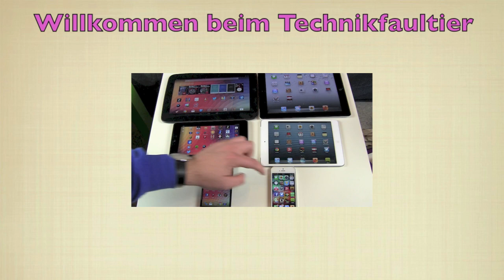Google Nexus 7 HD 2013 Video Test Front Kamera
Und eine Kamera fehlt noch, genau die auf der Vorderseite. 1,2MP, ich habe nicht den Eindruck, dass es die gleiche wie im Vorgängermodell ist, dafür finde ich die Farben im direkten Vergleich zu "anders". Aber egal, ich war draußen in der prallen Sonne und habe die Kamera getestet und ihr müsst mir jetzt dabei zusehen, wie ich mir 2 Minuten was zusammenreime.